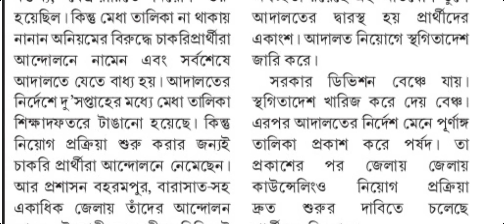wb primary teacher news/wb primary teacher recruitment latest news/wbbpe latest notification/wbbpe